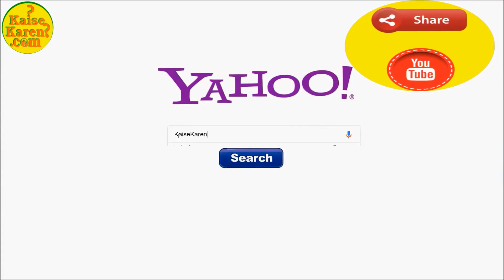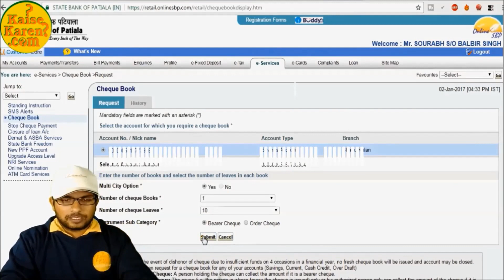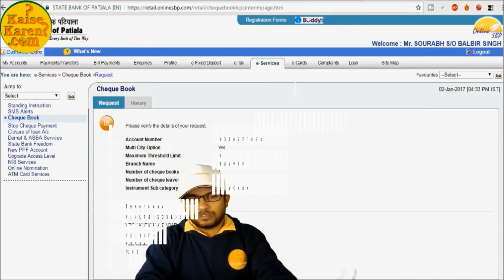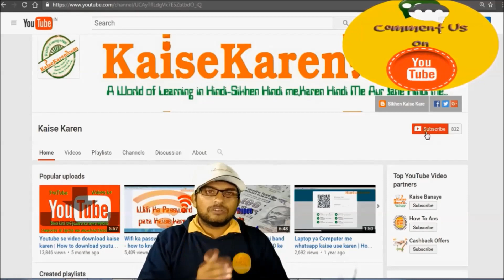How to order sbi bank cheque book online in Hindi | Sbi bank ki cheque book online order kaise kare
Sbi bank ki cheque book online order kaise kare | How to order sbi bank cheque book online in Hindi | Sbi bank ki cheque book online order kaise kare

State bank of India ki cheque book order kaise kare
How to get sbi bank cheque book online

Net banking se cheque book order kaise kare

How i can get Cheque book of my State bank India Bank

स्टेट बैंक ऑफ़ इंडिया बैंक की चेक बुक कैसे पाए
How to order state bank cheque book Online in Hindi

SBI की CHeque BOok कैसे order करे

How to get state bank cheque book in Hindi

स्टेट बैंक की चेक बुक कैसे ले ?